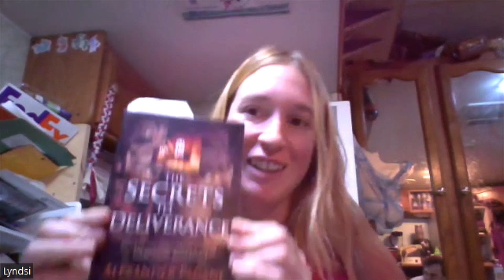S3 Ep51: Evicting Demons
Lyndsi joins me today to discuss her personal deliverance experience, what helped her to overcome demonic oppression, how we can all search the secret rooms in our bodily temple, and allow the Holy Spirit to evict the unclean squatters. This is an important episode, we dive right into A LOT of topics, so grab your pen and paper!